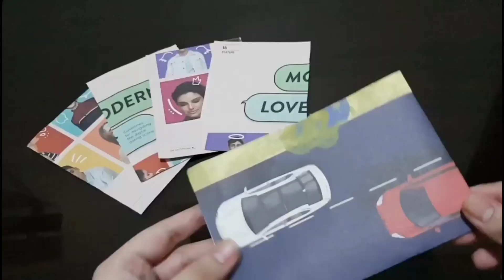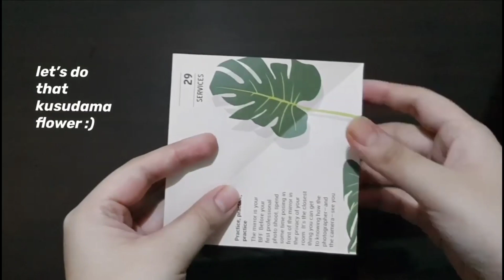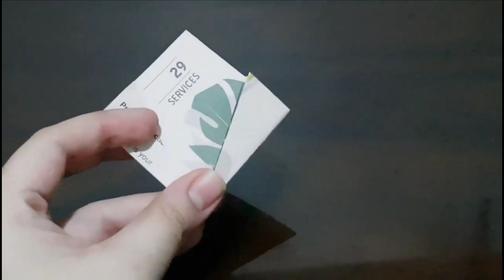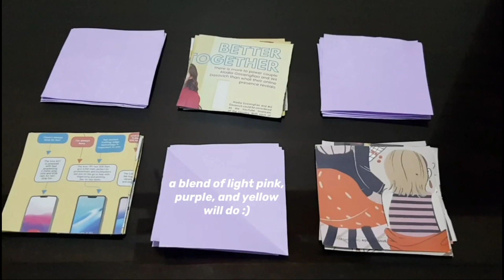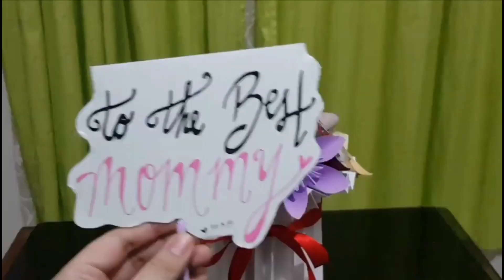DIY how to make paper flower bouquet